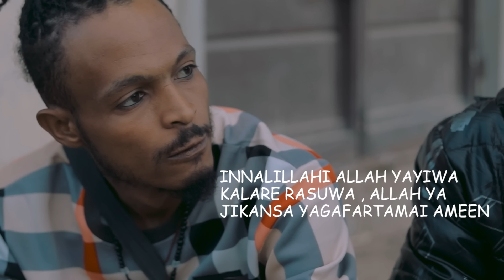LOKACI SEASON 4 EPISODE 47